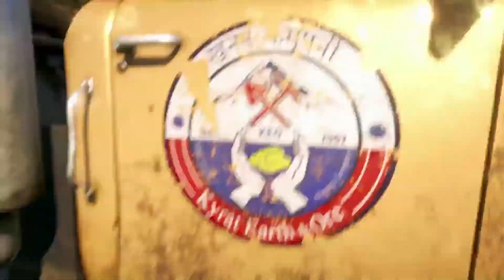FAR CRY 4 : OFFICIAL TRAILER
The Far Cry 4 ™ Official Trailer